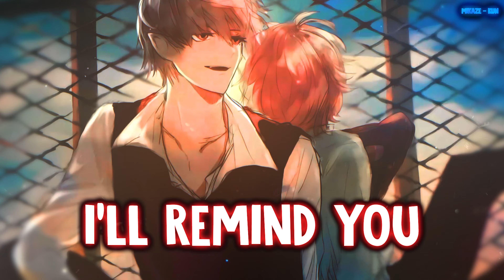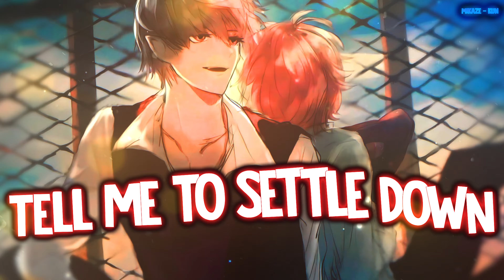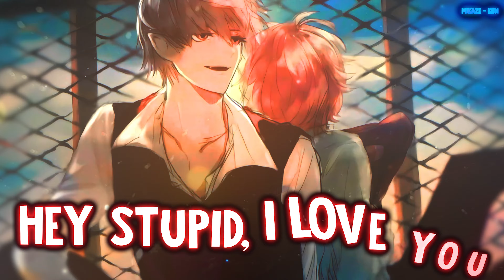♪Nightcore - Hey Stupid, I Love You - JP Saxe (Lyrics)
✘ SONG INFORMATION ✘
☆ Artists ➼ JP Saxe
☆ Song ➼ Hey Stupid, I Love You
ஜ۩۞۩ஜ

☆ ➼ Follow V I L I A N S

☆ ➼ Follow Galaxyチル

☆Original Audio☆

✘ DOWNLOADS ✘

☆ Artist → ???

☆ Anime/Manhwa/Game → ???

☆ If you like to draw and would like your art to be featured on an Mikazeくん Video? Submit it here →

✘ Lyrics ✘

Nothing's wrong
And it's not what I'm used to
Oh does it surprise you too
When it's simple
Is it easier than it should be?

Nothing's wrong
But when you're not in my arms
I send voice notes, you send hearts
And get quiet
And I know that means you miss me

You're jealous, you shouldn't be
I want you obsessively
But I know how complicated it can get
When you're not in front of me
I know insecurities
Get in your head

But I'm not gonna interrupt
If you need to talk about it
Roll my eyes or get offended by
The way you doubt it
You know you're mine
You just forget sometimes
So promise me you won't
And you know I'll remind you
When you think I don't

Hey stupid, I love you

Nothing's wrong
I just get in my head too
Can you reassure me you
You're still in it
I just wish you could lean in and kiss me say

Nothing's wrong
Tell me to settle down
You do it better than I've ever known how
I won't pull some tricks for attention
But could I get a little now

How could you forget
I told you seventeen times before 7 AM
I love you
I told you seventeen times

☆Usage➼ If you want to use a song from my channel, please contact the original artist first unless it's a no copyrighted song.